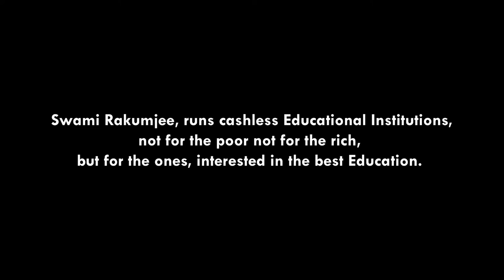Swami Rakumjee, 917th small talks on VIRGIL , ‘HOW TO BE CAREFUL’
“The descent into hell is easy”